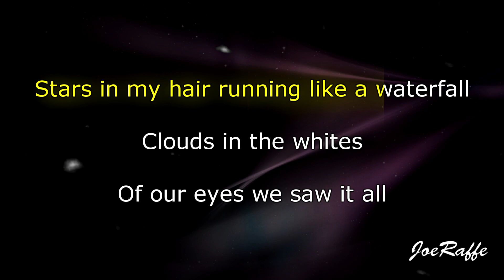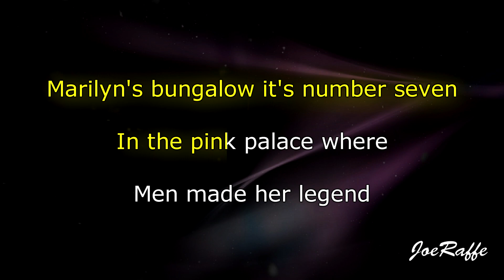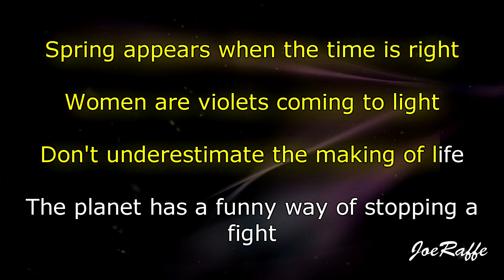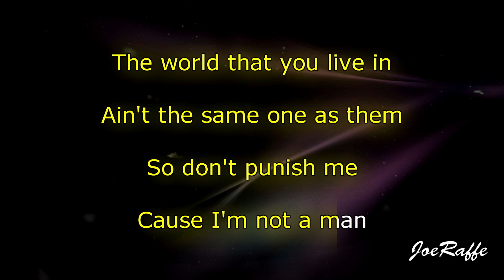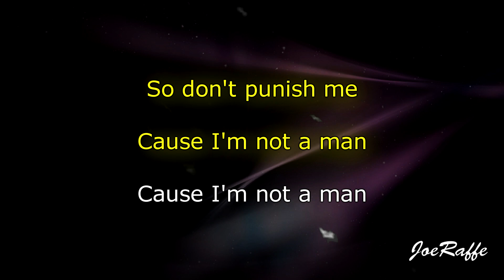MARINA - Man's World (Karaoke)